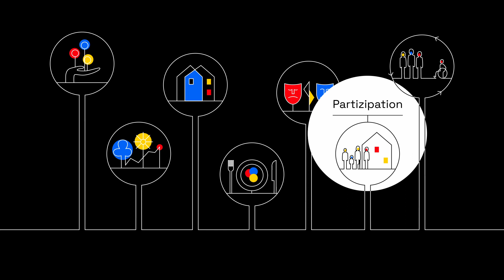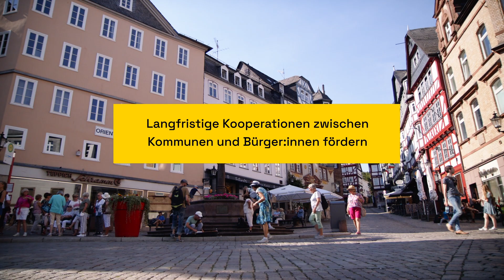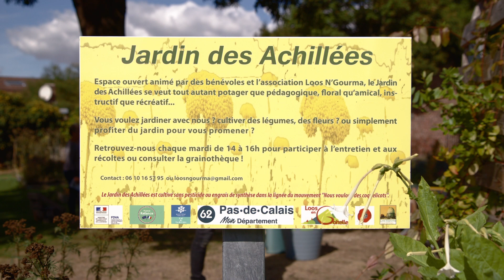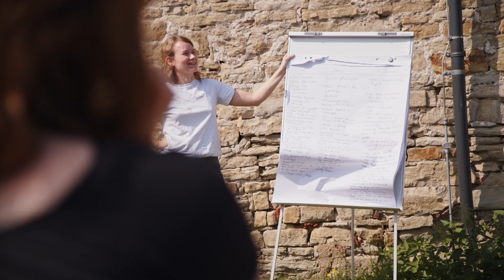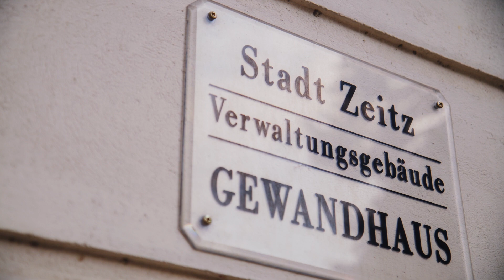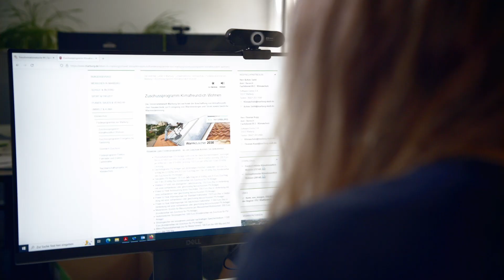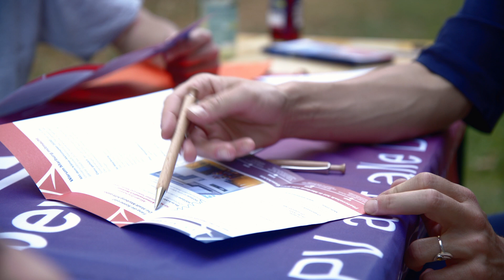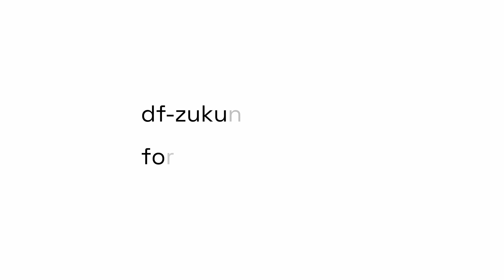Kooperation zwischen Kommunen & Bürger:innen - Empfehlung des Deutsch-Französischen Zukunftswerks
Der ökologische und soziale Wandel bedeutet, dass wir unseren Lebensstil ändern und wichtige Entscheidungen treffen müssen. Die Beteiligung der Bürger:innen vor Ort ist hierfür unerlässlich. Die Umsetzung von Partizipation bedeutet jedoch täglich eine Herausforderung für öffentliche Akteure. Französische und deutsche Kommunen zeigen, dass Bürgerbeteiligung nicht nur in einmaligen Prozessen, sondern vor allem in tiefgreifender, langfristiger Zusammenarbeit gelingt. Um diese Ansätze in den beiden Ländern zu unterstützen, stellt dieses Video die Handlungsempfehlungen des Zukunftswerks an die deutsche und französische Regierung vor.